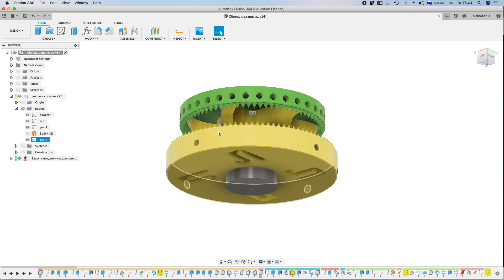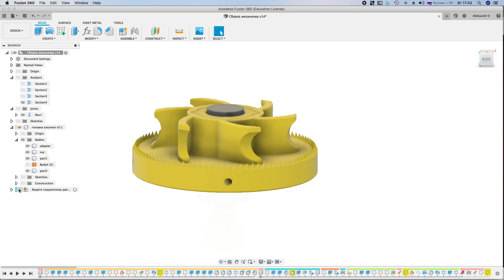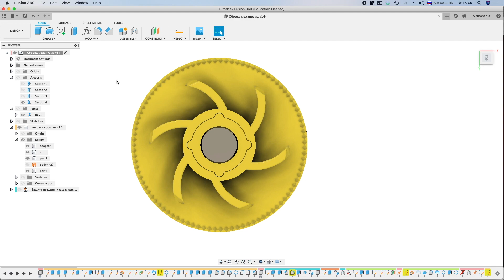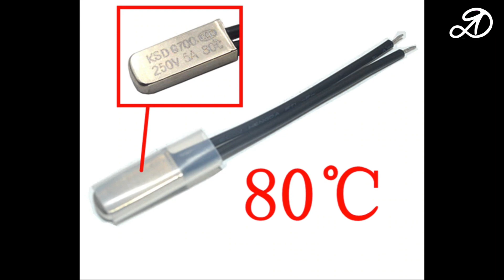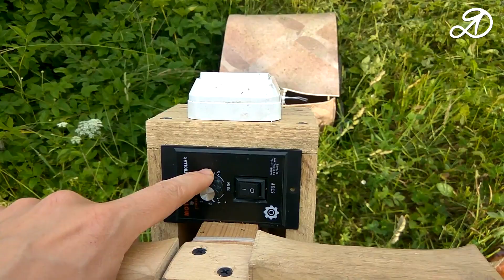Как сделать газонокосилку своими руками (версия 2.0) - часть 2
МОИ ИНСТРУМЕНТЫ:
3D принтер Creality Ender-3 -- (Banggood)
3D принтер JGAurora A5S -- (Banggood)
Бормашина Hilda
Осциллятор Hilda
Зарядное устройство SKYRC T6X80

Я делюсь всем, что делаю своими руками в домашних условиях. На канале вы увидите самоделки, поделки, ремонт техники, эксперименты, тесты, распаковку и обзор товаров из Китая, различные бытовые инструкции. Я так же буду делиться своими изобретениями и интересными идеями.

Видеоролики представленные на этом канале, отображают личный опыт и несут развлекательный характер. За всё, что ВЫ делаете, отвечаете ВЫ САМИ. Соблюдайте меры предосторожности и правила безопасности!

МУЗЫКА (фонотека Youtube) [мой канал - создать - фонотека].